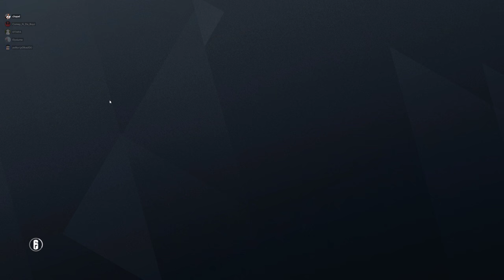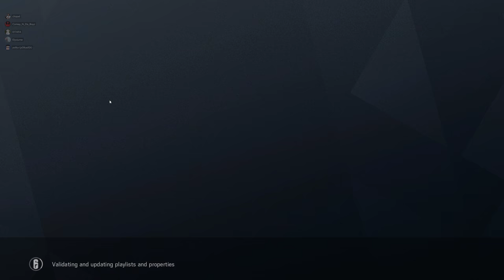Rainbow Six Siege + Part 2616 + Plane TDM Secure + Operation Para Bellum pcgaming crew